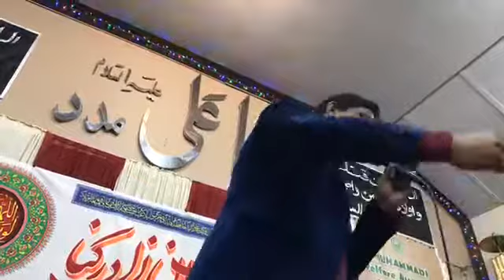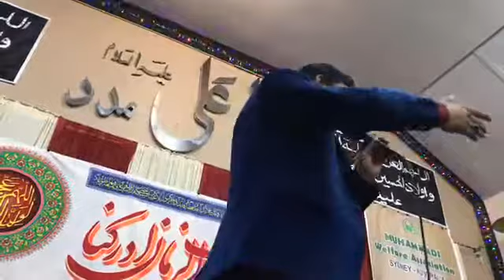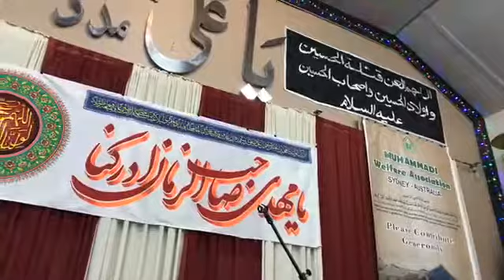Jashan e Eid e Zehra - Sohail Shah MWA Sydney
Jashan e Eid e Zehra  2017 - Sohail Shah
MWA
Sydney